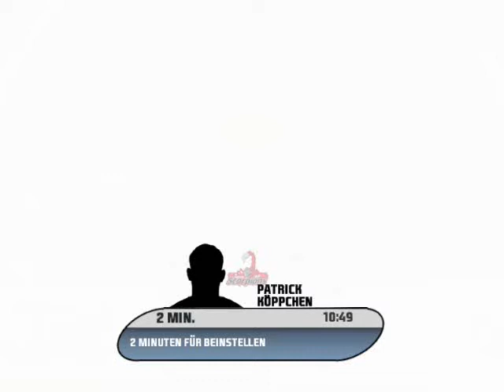NHL 08 (DEB Pokal Spiel.11 Hannover Scorpions vs Iserlohn Roosters)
DEB Pokal Halbfinale Hannover Scorpions vs Iserlohn Roosters